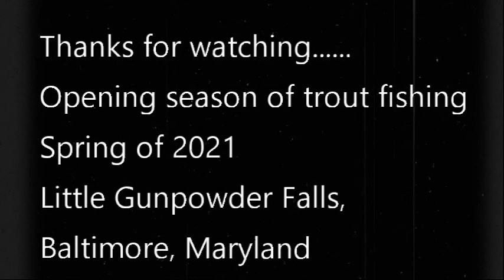Opening of spring trout season 2021 in Little Gunpowder Falls, Bal Maryland. Anglers are everywhere.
As usual, I always present in the opening season for trout in the spring.  I went to gunpowder falls in Baltimore Maryland and did not expect that the water stream are full of anglers and they are everywhere.. Everyone of us enjoyed the weather and some of them are happy getting their limits. Thanks DNR Maryland for stocking this water.